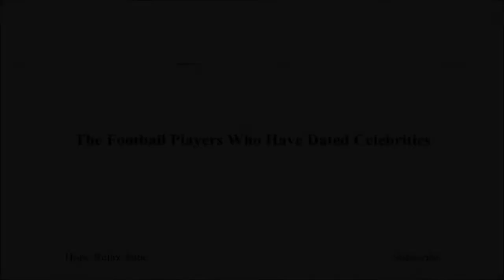Sport stars who have dated celebrities.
Sports stars who have dated celebrities are:-
David Beckham - Victoria Beckham
Justin Verlander - Kate Upton
Alex Rodriguez - Jennifer Lopez
Tony Romo - Candice Crawford
Dwyane Wade - Gabrielle Union
Aaron Rodgers - Olivia Munn
Ben Simmons - Kendall Jenner
Kevin Pietersen - Jessica Taylor
Anna Kournikova - Enrique Iglesias
Nick Young - Iggy Azalea
Russell Wilson - Ciara
Virat Kohli - Anushka Sharma
Andy Roddick - Brooklyn Decker
Mitchell Johnson - Jessica Bratich Johnson
Cristiano Ronaldo - Irina Shayk
Marko Jarić - Adriana Lima
Matt Kemp - Rihanna
Ryan Sweeting - Kaley Cuoco
Mike Tyson - Robin Givens
Lewis Hamilton - Nicole Scherzinger
Jay Cutler - Kristin Cavallari
Shane Warne - Liz Hurley
Eric Johnson - Jessica Simpson
C.J. Wilson - Lisalla Montenegro
Kris Humphries - Kim Kardashian
Andre Agassi - Brooke Shields
David Justice - Halle Berry
Dion Phaneuf - Elisha Cuthbert
John McEnroe - Tatum O’Neal
Dennis Rodman - Madonna
Alex Rodriguez - Kate Hudson
Tony Parker - Eva Longoria
Lamar Odom - Khloé Kardashian
Tommy Haas - Sara Foster
Rick Fox - Vanessa Williams
Lance Armstrong - Kate Hudson
Andy Roddick - Mandy Moore
Reggie Bush - Kim Kardashian
Alex Rodriguez - Cameron Diaz
Mike Fisher - Carrie Underwood
Brooks Laich - Julianne Hough
Rodney Peete - Holly Robinson Peete